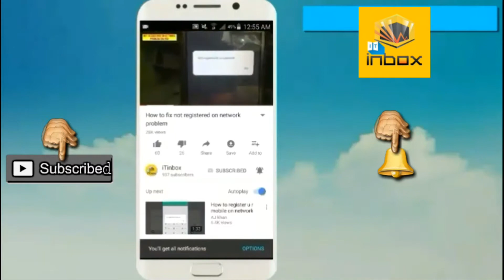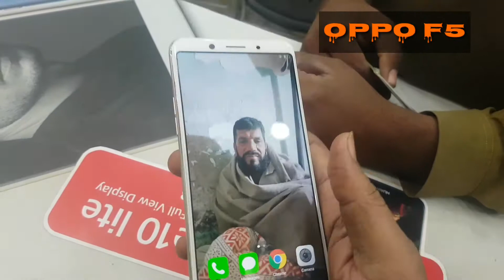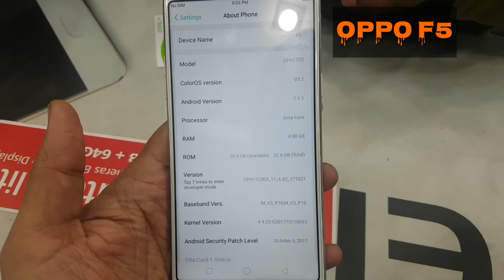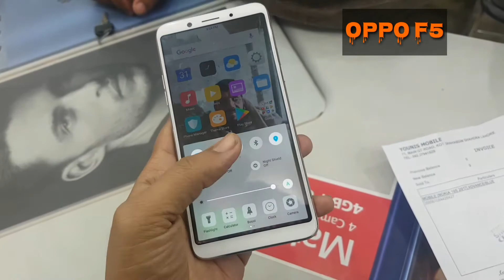Oppo F5 Hands On in urdu/hindi iTinbox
In this video i will show you oppo f5